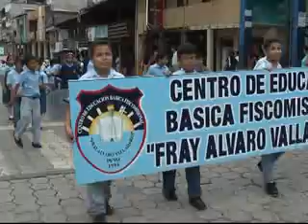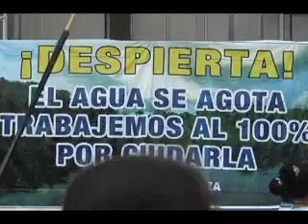DÍA MUNDIAL DEL MEDIO AMBIENTE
DÍA MUNDIAL DEL MEDIO AMBIENTE 05/06/2012